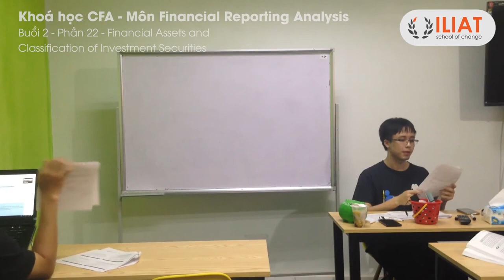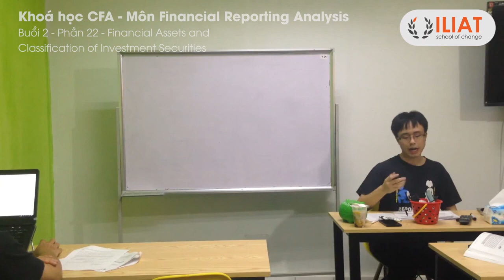ILIAT CFA1 FRA R4 22 Financial Assets and Classification of Investment Securities